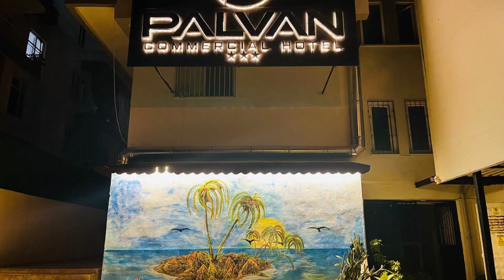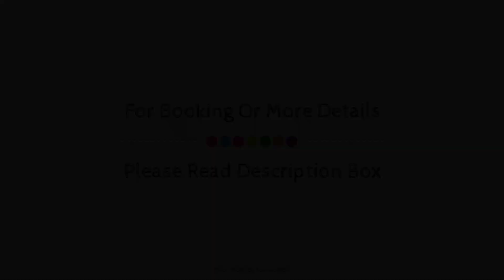Palvan apartman hotel, Antalya, Turkey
Searching For
1. Palvan apartman hotel - Antalya
2. Palvan apartman hotel - Antalya Virtual Tour
3. Palvan apartman hotel - Antalya Rooms
4. Palvan apartman hotel - Antalya Amenities
5. Palvan apartman hotel - Antalya Videos
6. Palvan apartman hotel - Antalya Offers
7. Palvan apartman hotel - Antalya Deals
Audio Credit:
Track Title: Subway Dreams
Artist: Dan Henig